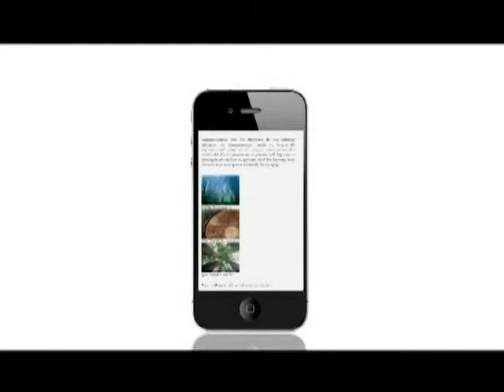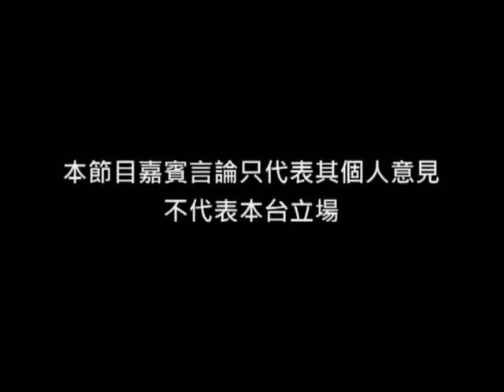OurTV.hk《議會內外》第108集：六四事件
主持：劉慧卿
嘉賓︰李卓人 (立法會議員)